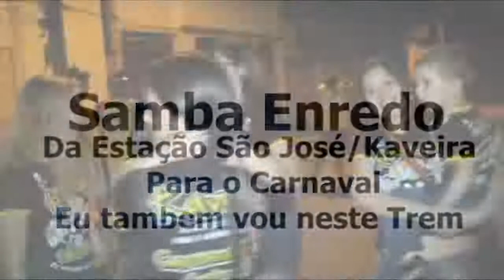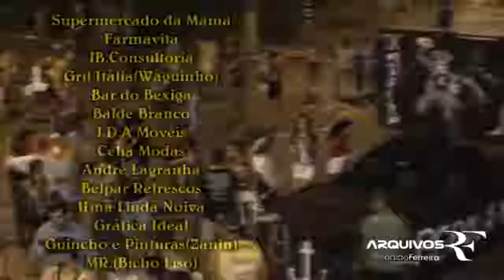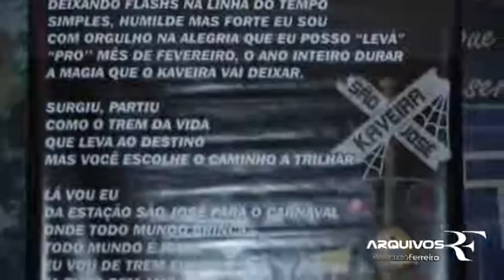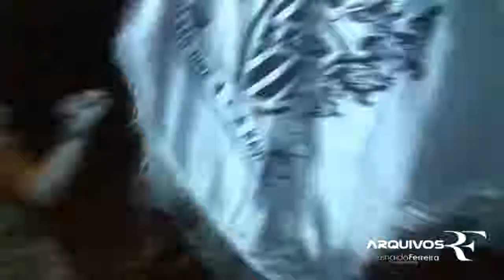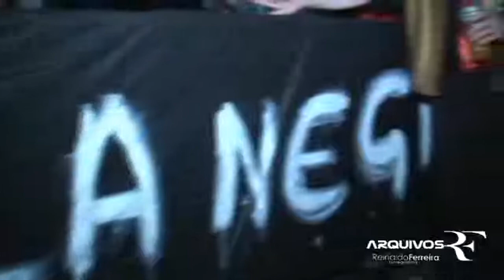Arquivos RF-Desfile Bloco Kaveira Conchas 2013